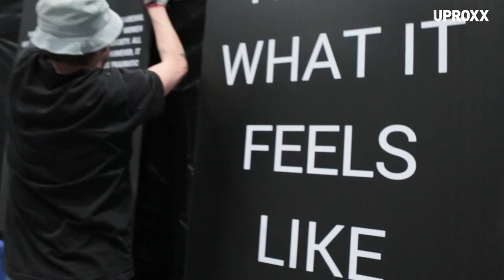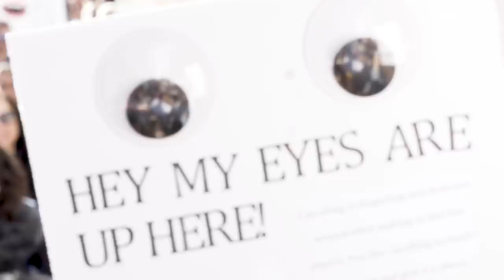This Art Project Puts Men On The Receiving End Of Catcalling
Created by artist/musician Terra Lopez (Rituals of Mine), This Is What It Feels Like is an exhibit that is intended to help shift our culture’s patriarchal views on how society treats women and help create and sustain a discourse on the ways that we can simply be better to and for women. This auditory exhibit is intended to be an educational tool to help spark a dialogue amongst men of all ages as to how they can help create and be the change that our society needs in order to stop misogynistic patterns that has become embedded into our culture.

It’s an auditory [catcall] listening experience that’s designed for men in the hopes of educating them about what it feels like to be a woman in our culture. The goal is to shift perceptions and treatment of women.

Click All The Links!

Come back every week for your news and entertainment fix:
UPROXX Reports
In Theory
Fandemonium